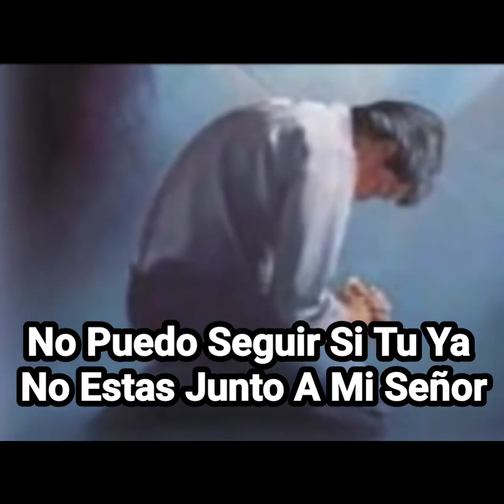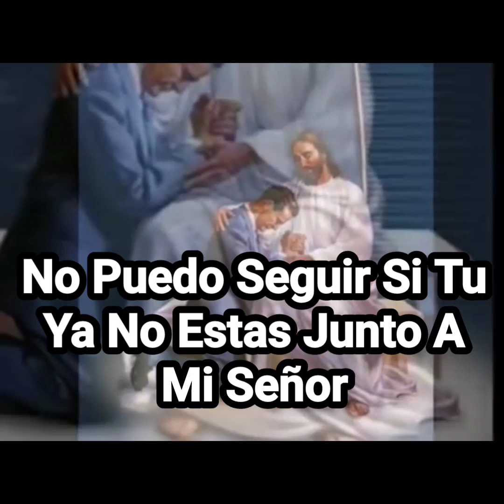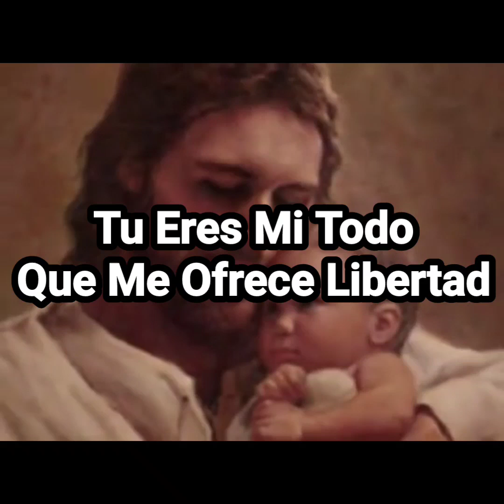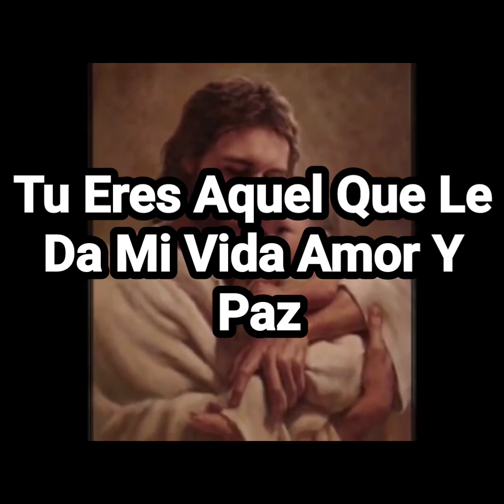Hoy Vengo A Ti ( Esau Rodriguez )